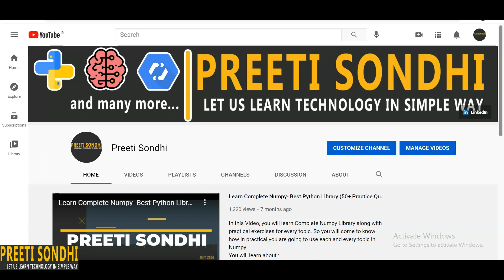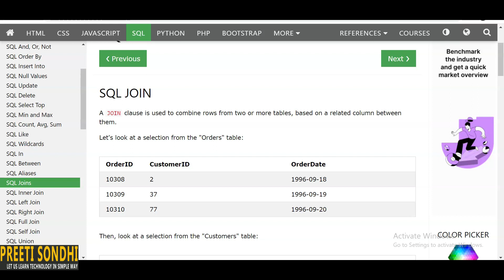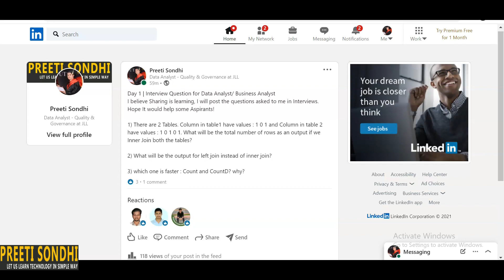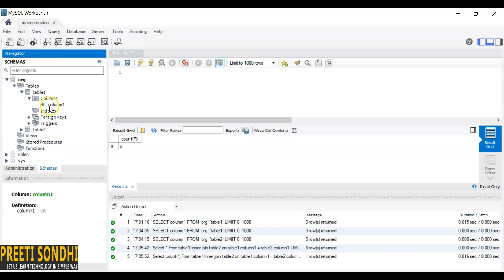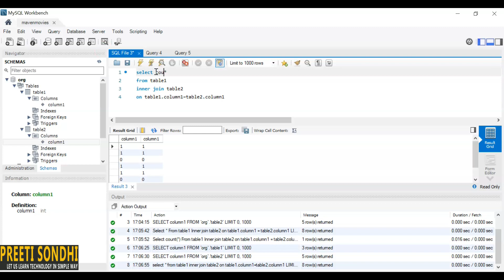Day 1 | What will be the total number of rows as an output if we Inner Join both the tables?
One of the most common and frequently asked questions in Data Analyst/ Business Analyst/ Tableau Developer SQL round.